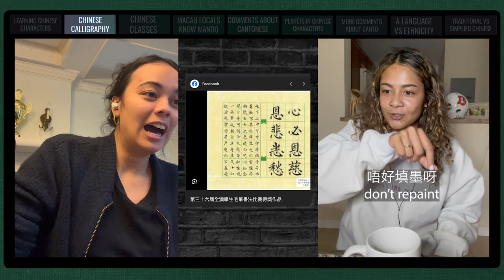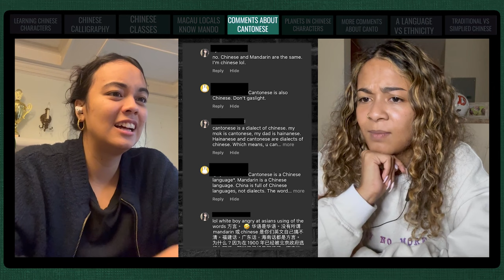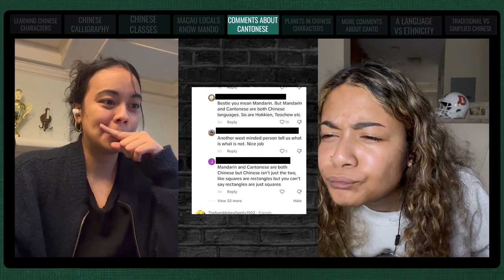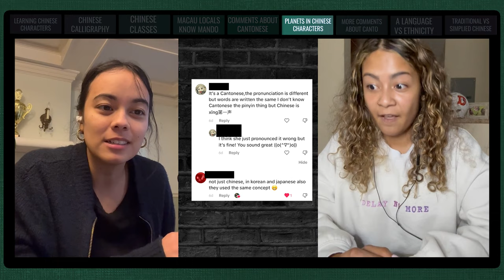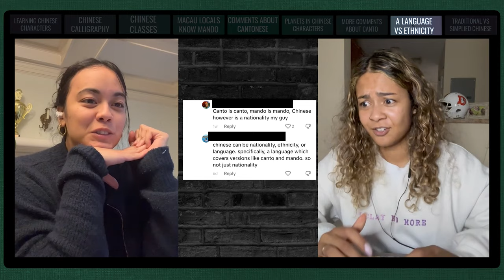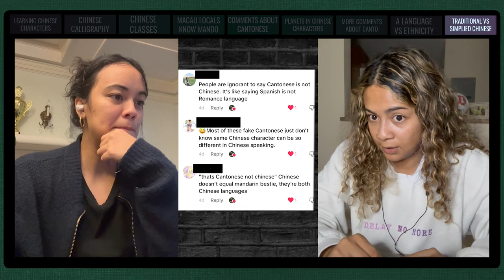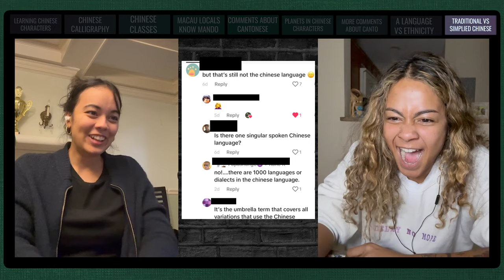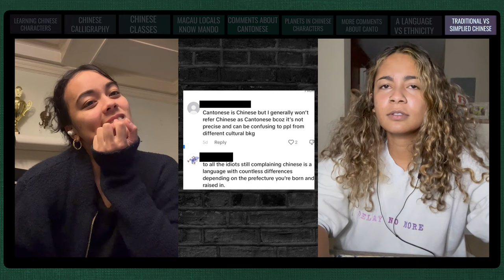Cantonese, Chinese or not? | Outcasts the Podcast EP98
Is Cantonese a Chinese language? Hear us 2 foreigners who were born and raised in Macau, read comments about it. We'll be reading comments made on a recent reel made about, how learning planets in Cantonese and Chinese characters, is easier than memorizing the long English names.

Chapters:
00:00 Intro
00:47 How we learned Cantonese and Chinese characters
05:27 Cantonese vs Mandarin vs Chinese
28:47 Traditional vs Simplified

Like our Facebook Page!
Check us out on Tiktok!